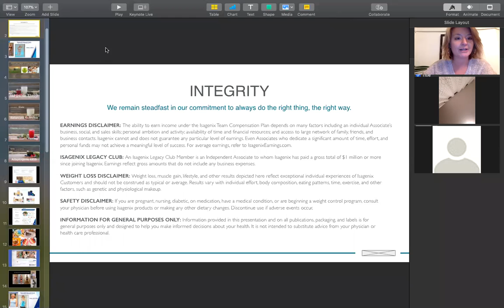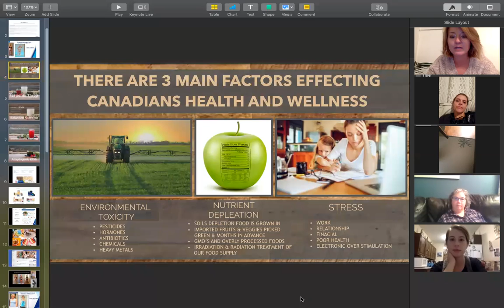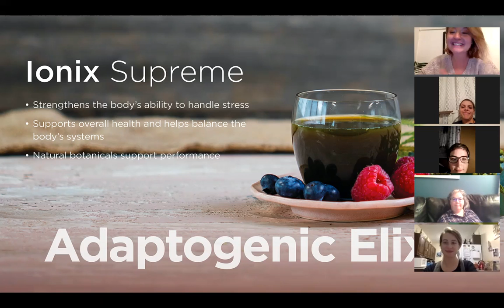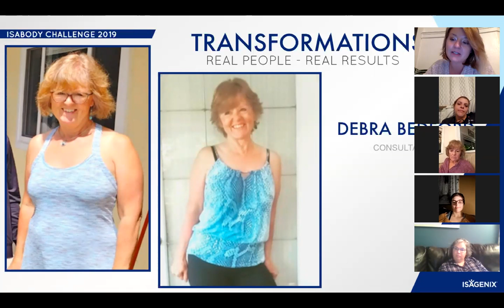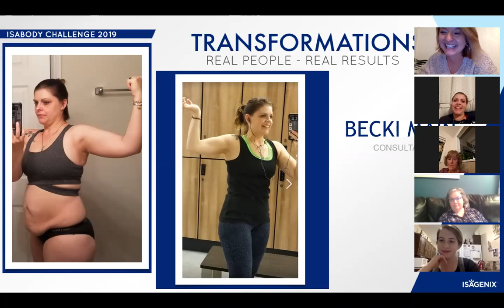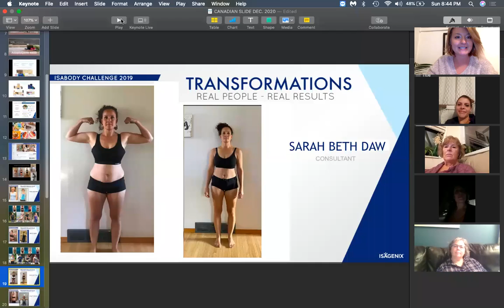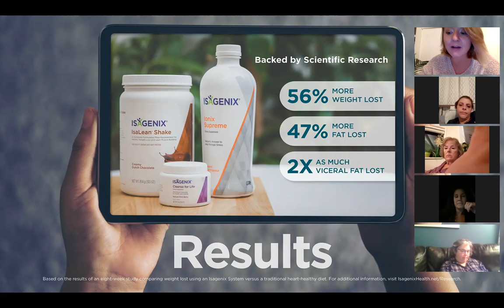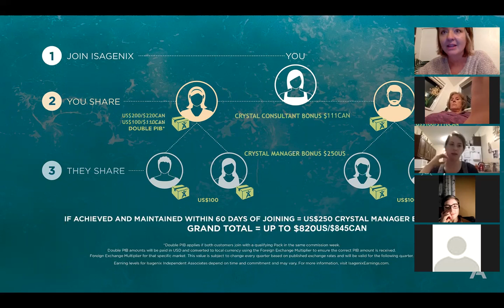Wellness Online Webinar - OCT 19th